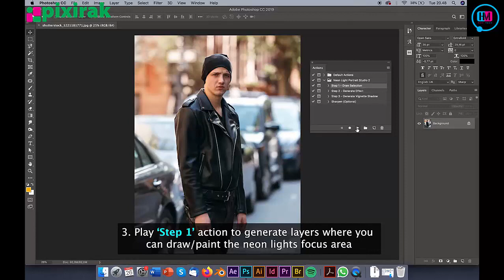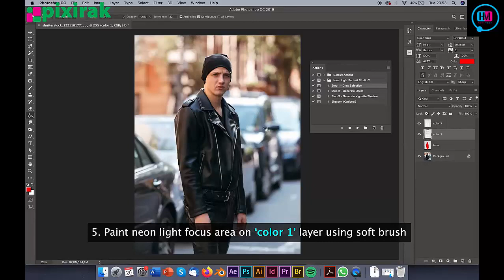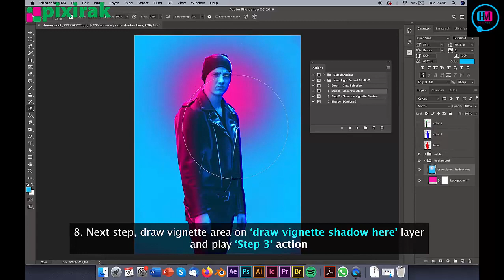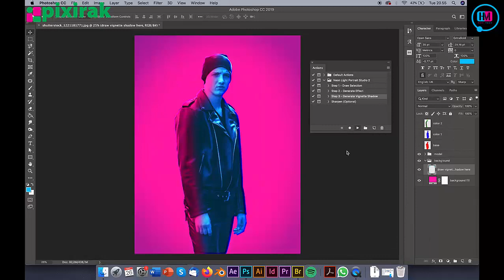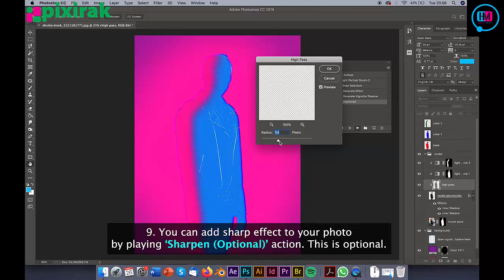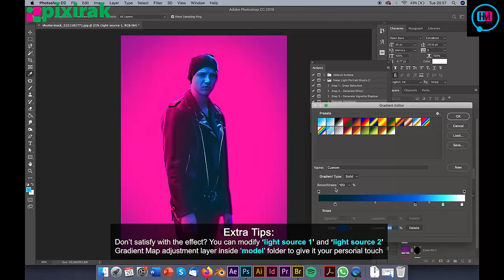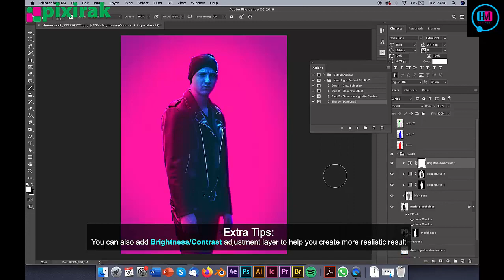Neon Light Studio Photoshop Action Tutorial Free Bangla tutorial Graphic Design